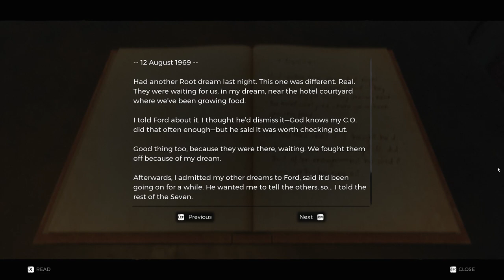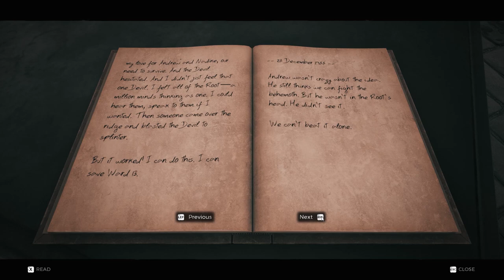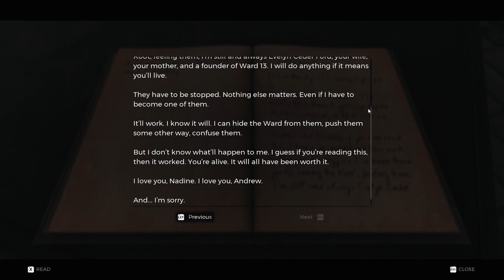Remnant Lore - The Root Mother's Secret.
This time we look at the origin and history of the silent protector of the inhabitants of Ward 13. Who is the Root Mother, and where did she come from?

Youtube.com/Quicktab

Twitter.com - @Quicktabsays
Twitch.tv/Quicktabplays